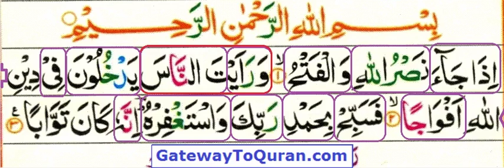110 Surah Al Nasr - For beginners - Riwayat Hafs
Surah Al-Nasr for beginners to learn with proper Tajwid using video lessons. Instructions given in english language.